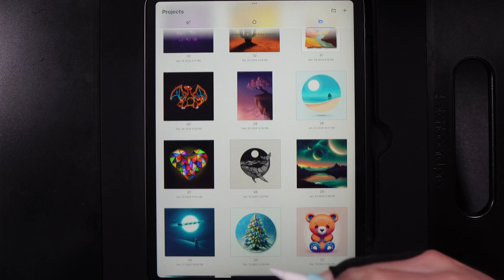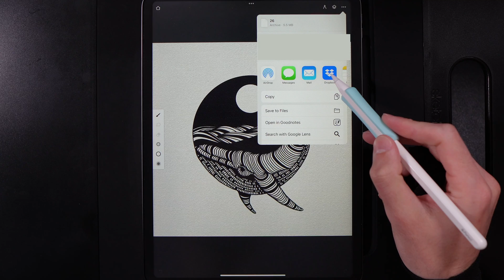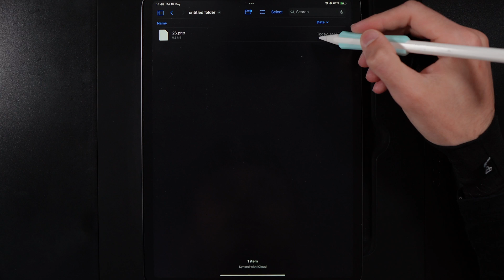How to Back Up and Restore Infinite Painter Work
Learn how to back up your Infinite painter canvases to a cloud storage, then restore them to your new device

📸 Follow along and be sure to tag me in your creations

MY EQUIPMENT
Paperlike screen protector:

You are not allowed to use direct copies of my artwork for commercial purposes, such as selling prints.